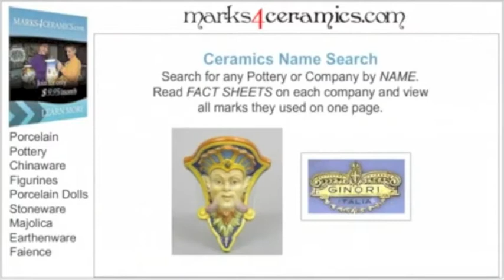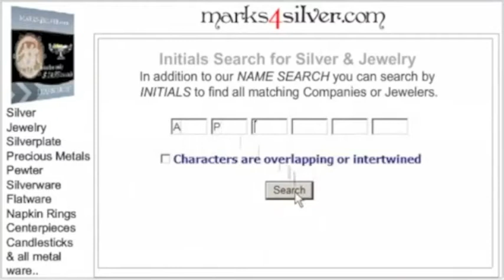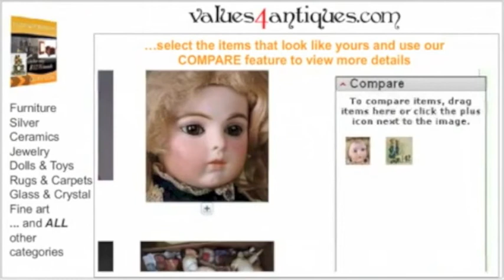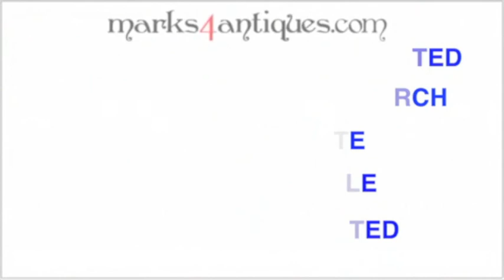Antiques Research Guides - INSTANT & ONLINE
to learn more and experience the thrill of identifying & appraising your antiques INSTANTLY and VISUALLY using any device, from any place and at any time.  HELP GUARANTEED!
Still looking for those MYSTERY MARKS or the VALUE on your items?
Start using the most EFFICIENT and VISUAL methods on how to identify AND appraise your treasures NOW!
Identify makers' marks on Porcelain, Chinaware, Figurines, Pottery Vases, and all sorts of Ceramics and Patterns of ANY style...   For example, quickly find marks by SHAPE ... Browse our VISUAL galleries of mark... and simply compare their shape!  What can be easier than that!?!
Marks from EVERY country and ALL periods ... whether it's European, American, Russian, Japanese or Chinese! ... Old or new! ... It's all there!!!
Or use our NAME SEARCH!! ... Wish to know more on a company or have a hunch already?  ... Or need to authenticate your items and avoid costly mistakes on fake reproductions? ... Fast and easy!
Have Silver or Jewelry to identify?  Our dictionary of marks includes these, too!!...  For ANY item, ANY style...
Like before, use our VISUAL research guides ... by SHAPE ... or by NAME to decipher the maker and age of your precious valuables ... And, yes! ...it also includes Mexican and Native-American marks! ...  AND Pewter, AND Silverplate makers' marks! ... AND Hallmarks from AROUND the world! ...  From ANY country or period!
Is your mark made up of initials only?  Just use our proprietary INITIALS SEARCH... and VOILA!!  Mystery solved!!
Can't make out a few of these letters?  ... Just enter a Question Mark in their place ... and INSTANTLY isolate all possible combinations that make sense, right there on your screen!
Need a quick evaluation for your prized processions?  Spotted a new discovery at an antiques shop and are puzzled by how much to pay?
Our visual search includes MILLIONS of auction records for ANY item ... YOU NAME IT!!!...  LITERALLY!!!  ... Simply describe your treasure in a few words ... and TAH DAH! ... Our "Smart Search" will display ACCURATE results of matching examples to compare with yours ... INSTANTLY ... with PICTURES ... and with full details and pricing ...  and WITHOUT having to send photos or descriptions to anyone...
ANY ITEM!! ... Furniture & Lamps or Carpets ... Crystal or Stemware ... Fine Art & Prints ... Old Maps or Books ... Porcelain, Pottery or Chinaware ... Silverware & Flatware or Bronzes ...
Print the page for your own records or use it in a formal Appraisal.  This is how professional appraisers do it, and so should YOU!
And remember!  Our HELP IS GUARANTEED and UNLIMITED ... VISUAL ... ALL-IN-ONE research tool at ONE, LOW and FLAT membership rate.  ALWAYS AVAILABLE and CONTANTLY UPDATED.
Experience the thrill of knowing! ... SIGN-UP TODAY!